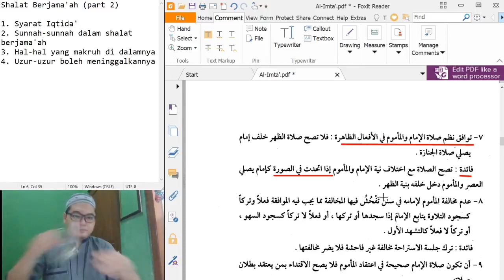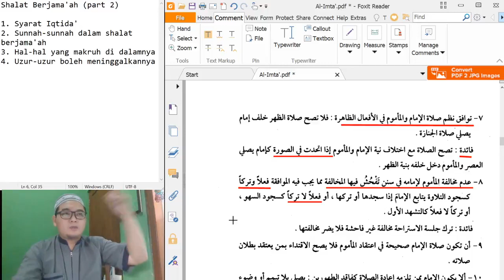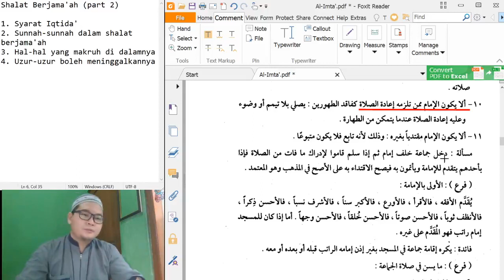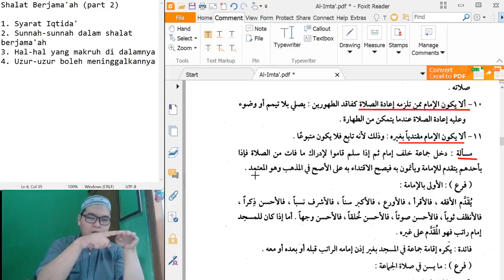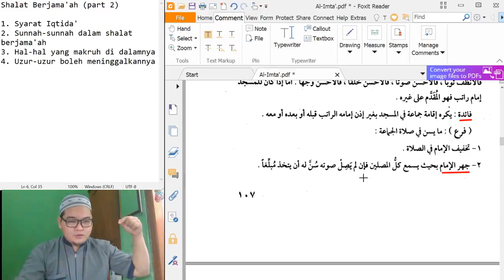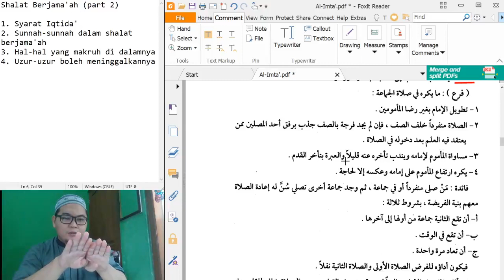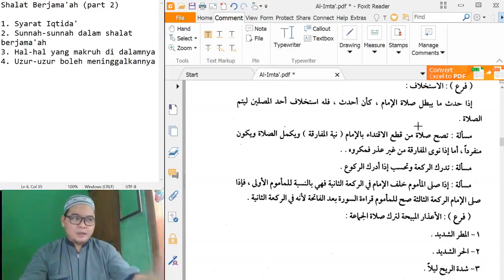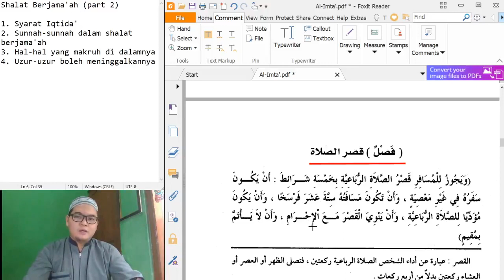Kajian Matan Abi Syuja': Shalat Berjama'ah (part 2)